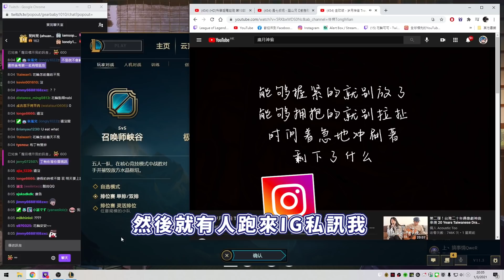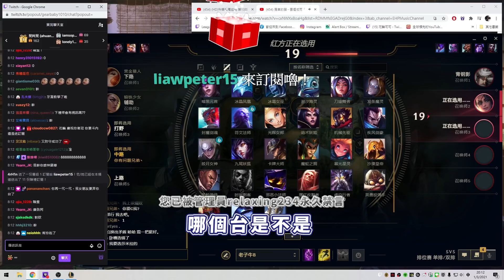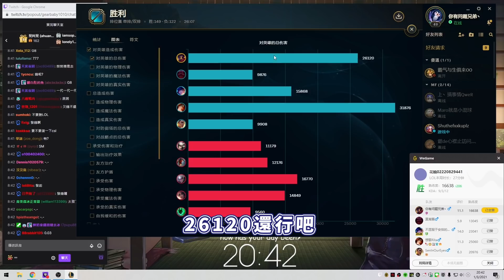Gear | 4分鐘就能進化技能的維克特！花輪竟被觀眾要求＂打假賽＂？